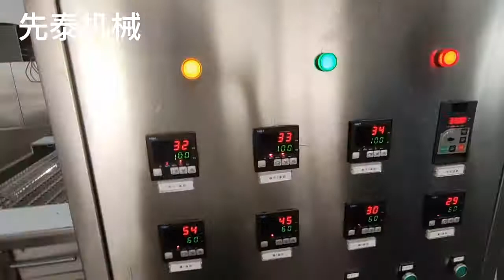Steam heating spray cleaning dryer for die castings（FOB ≥ 22000 USD)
（FOB ≥ 22000 USD)
It can save you about 50% of the purchase cost.